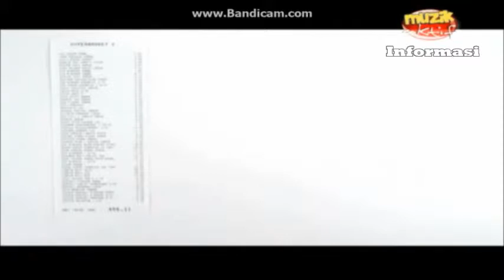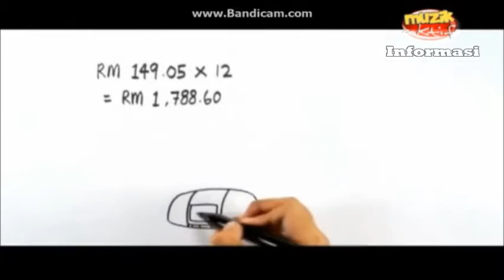GTP Kedai Rakyat 1 Malaysia (animasi)